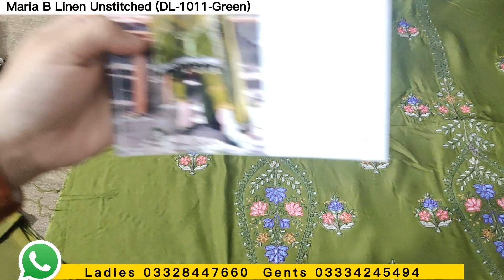Maria B Linen Collection 2022 || DL-1011-Green || Hit Article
Maria B Unstitched Linen 3PC
Hit Article DL-1011-Green
with Stitched Wool Shawl

with free home delivery 🚚🚚

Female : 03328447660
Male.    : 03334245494